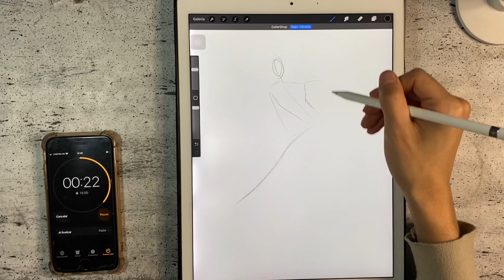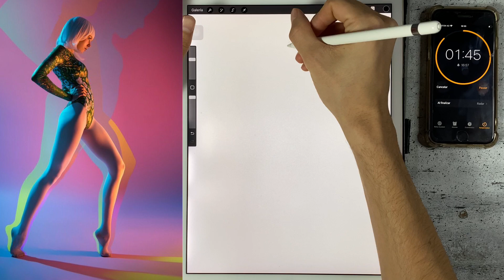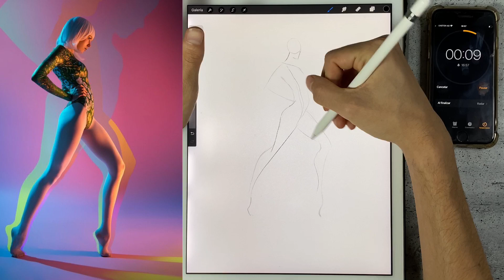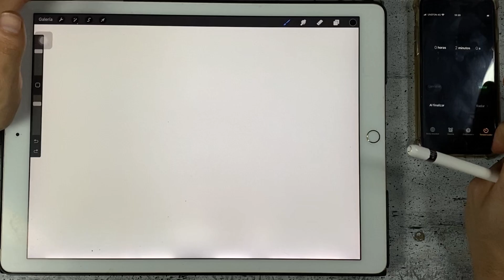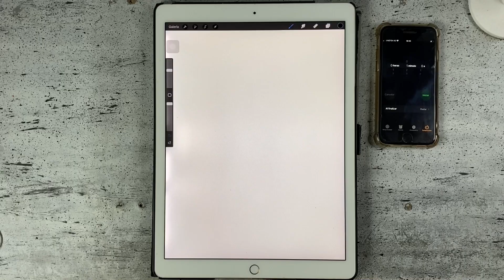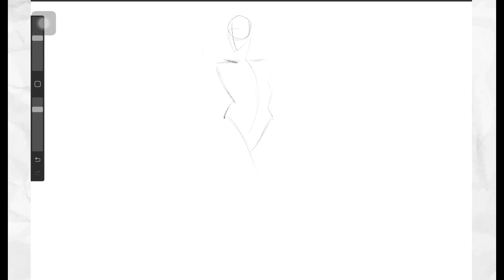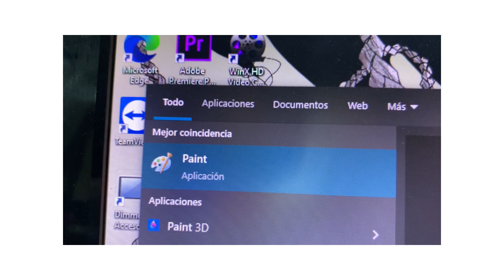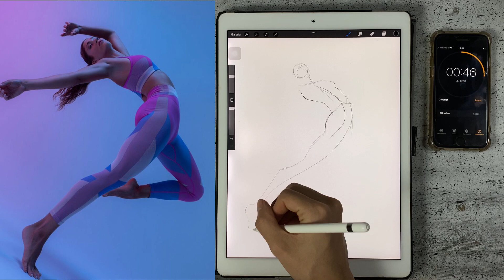El ejercicio de Dibujo más INFRAVALORADO que te ayudará a MEJORAR MÁS RÁPIDO!!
A lo largo del tiempo que llevo dibujando he probado muchos ejercicios, muchas rutinas y muchos métodos para mejorar, pero sin duda el Gesture es el ejercicio que más me ha ayudado a mejorar y en este video quiero explicarles TODO acerca del Gesture para que puedan practicarlo y les pueda ayudar a mejorar en el dibujo más rápido.

Practiquemos GESTURE en directo!